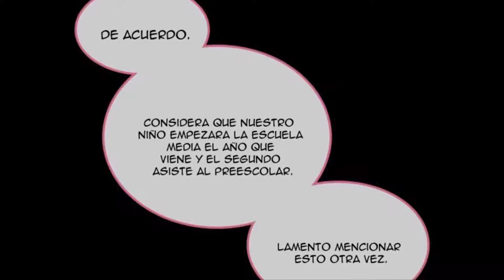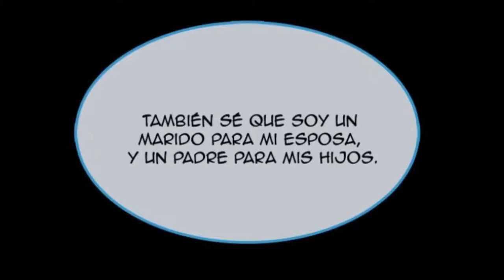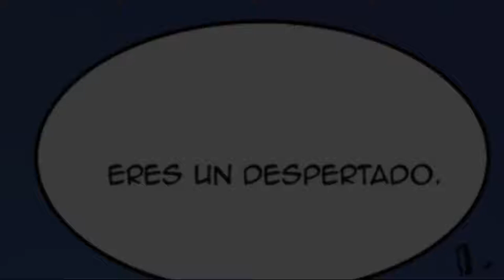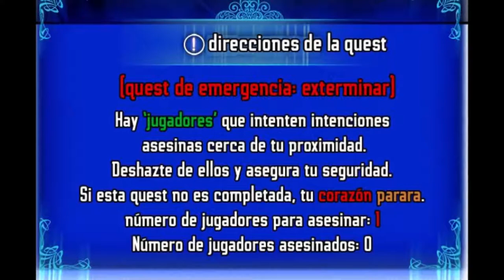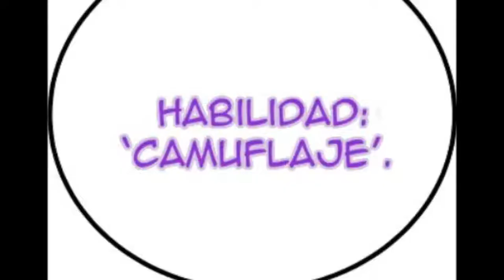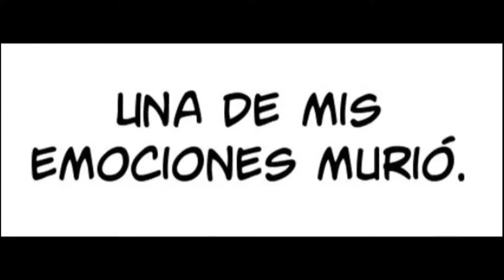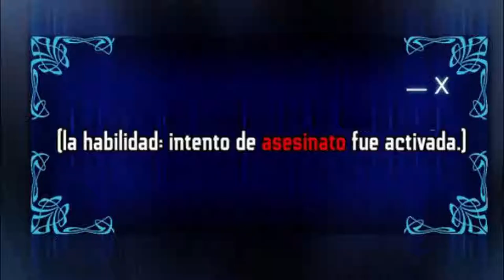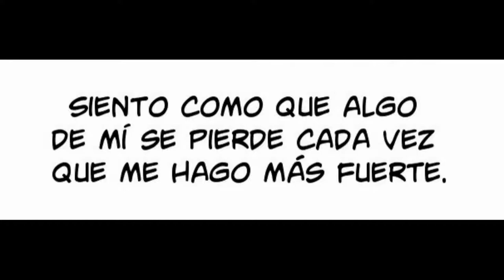Sung Jin-Woo vs Kang Tae-Sik SL MMV